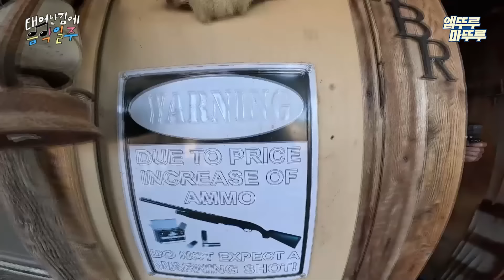[음악일주] 선인장 가시? ㅇㅇ 걍 먹어줄게~ 찐 미국 카우보이에게 인정 받은 상남자84 | 기안84 빠니보틀 유태오 MBC240915방송